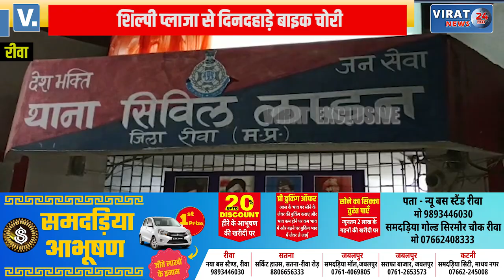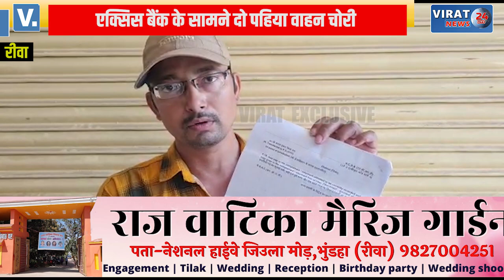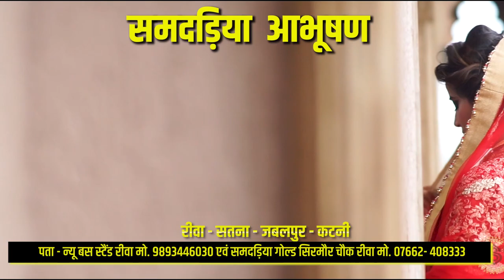रीवा- शिल्पी प्लाजा से दिनदहाड़े बाइक ले उड़े चोर, प्लाजा चौकी से चंद कदम दूर हुई घटना, देखें वीडियो